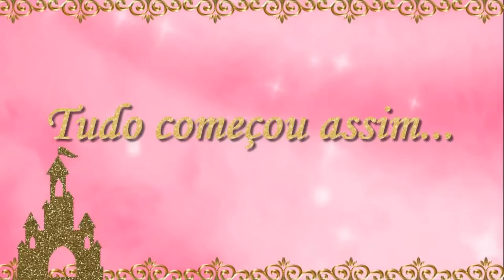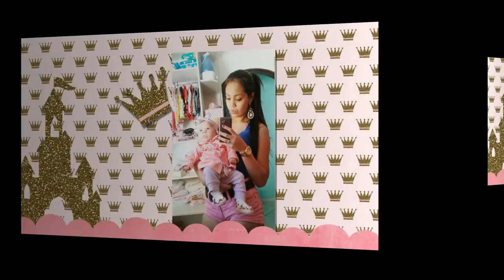MARIA FERNANDA 1 ANINHO